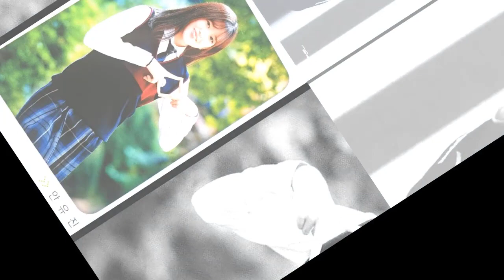IZONE’s YuJin Middle School Graduation Pictures Surface Online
IZONE member

ahn yujin
choi yena
kwon eunbi
jo yuri
kim chaewon
lee chaeyeon

miyawaki sakura
honda hitomi
yabuki nako
jang wonyoung
kim minju
kang hyewon

Recommend!